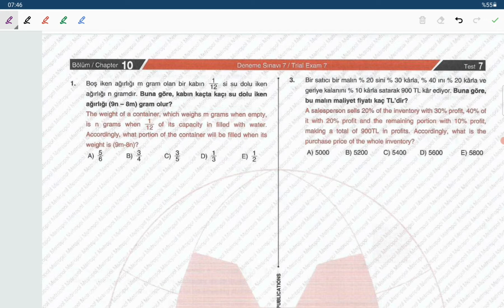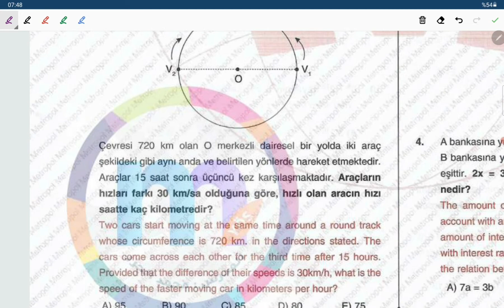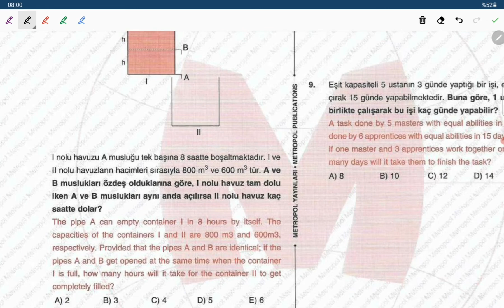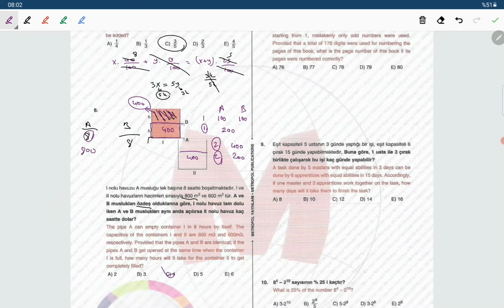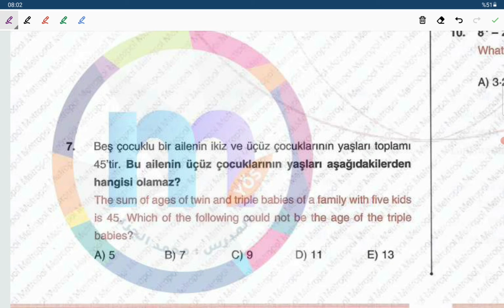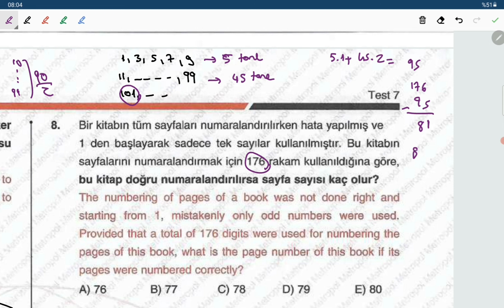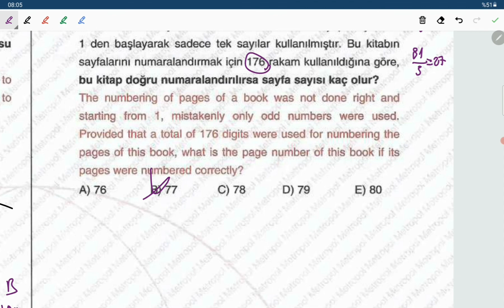ZOR PROBLEM SORULARI NASIL ÇÖZÜLÜR? I METROPOL YAYINLARI DENEME-7 I YÖS 2021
Bu videoda yös mat-1 sınavında çıkan problem denemelerini metropol yayınlarının sorularını çözdüm.yös problemler yös mat-1 de çok sorulmasa da bu konuyu bilmek sizler için daha iyi olacaktır.

Google Play: YOSARETE

App Store: YOSARETE

UYGULAMAMIZI İNDİREBİLİR, SORU BANKAMIZDAN VE ÜCRETLİ ŞEKİLDE FAYDALANABİLİRSİNİZ. KONU ANLATIM NOTLARI VE DİĞER ÖZELLİKLER ÜCRETSİZDİR.